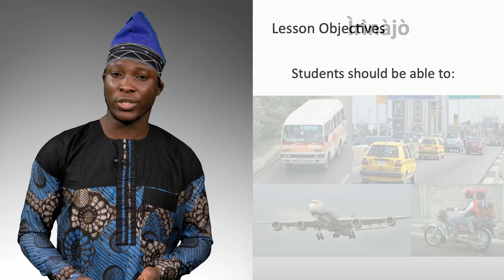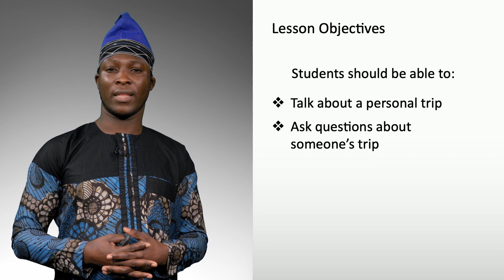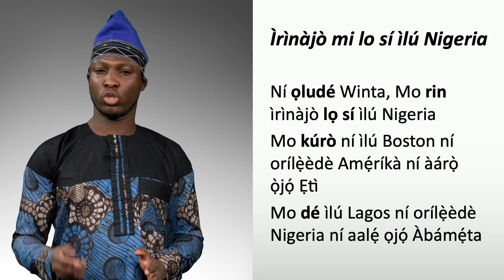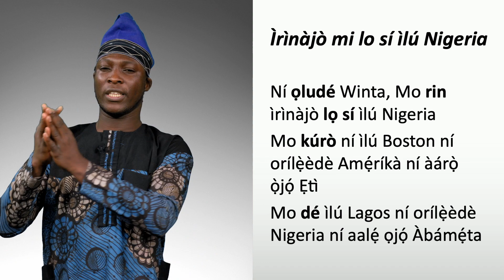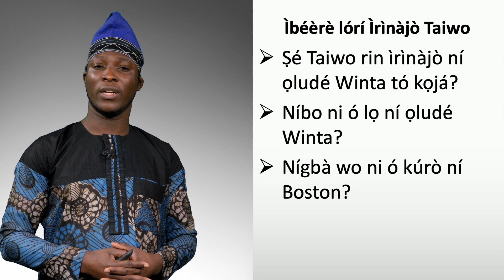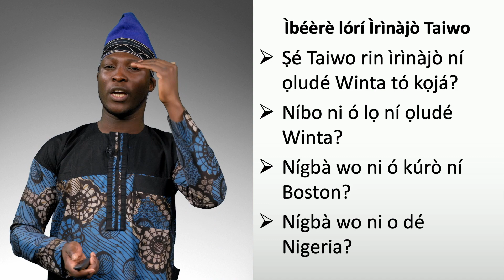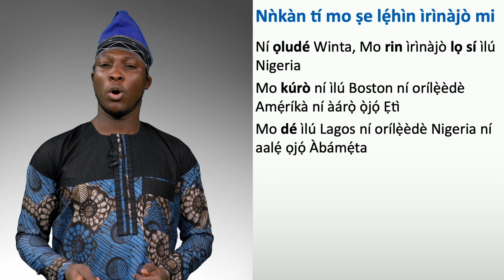TALKING ABOUT A TRIP IN YORUBA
Talking about a Trip in Yoruba Language